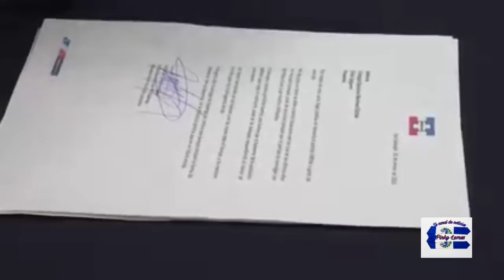Más miembros de ARENA presentan su renuncia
Las renuncias continúan en Alianza Republicana Nacionalista, instituto político involucrado en diferentes actos de corrupción. El partido tricolor ha perdido su representación en los municipios de Ilopango, Soyapango, Mejicanos y Aguilares.